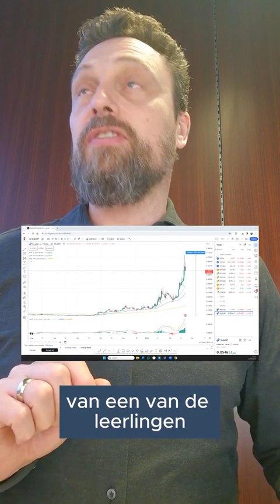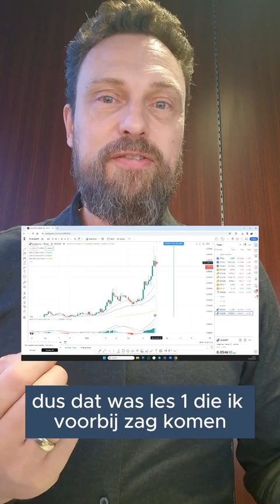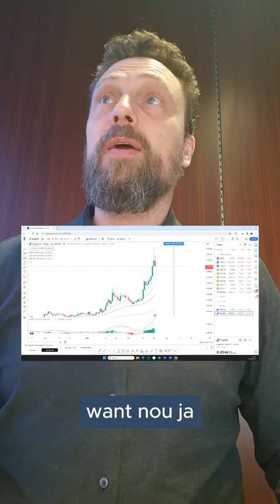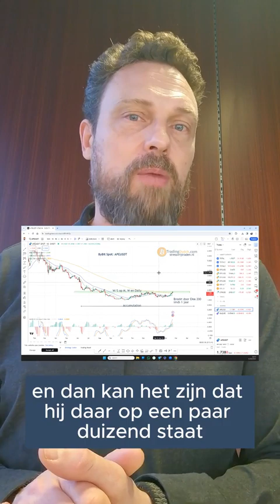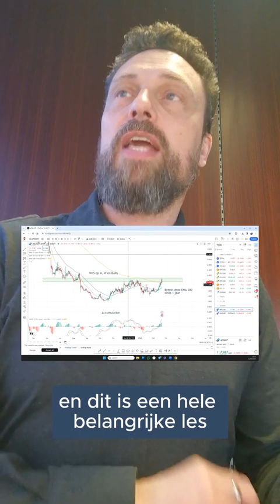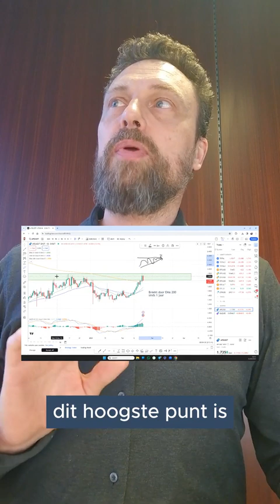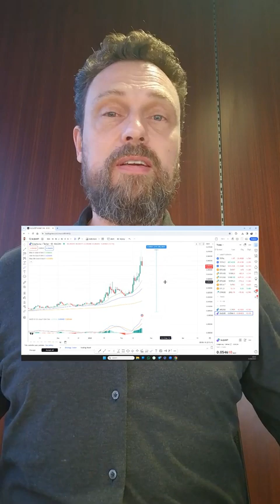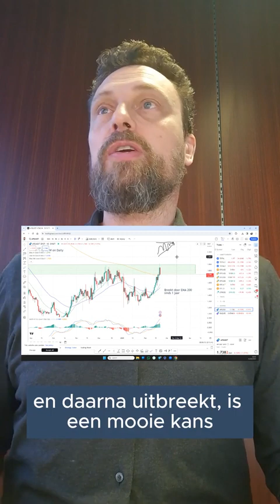Wijze Lessen Uit De Vip Groep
Dit is waarom je vooraf targets bepaald en waarom je niet zomaar instapt op een Break Out!

Wijze lessen uit de TradingDutch VIP Groep 🔥